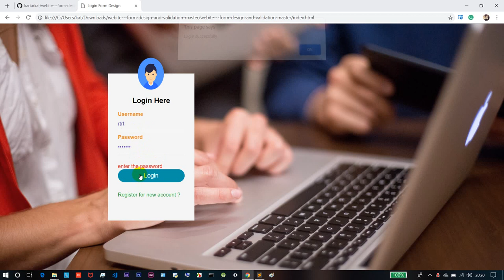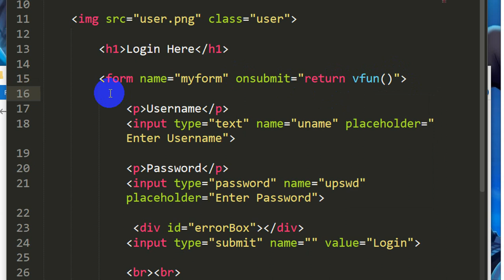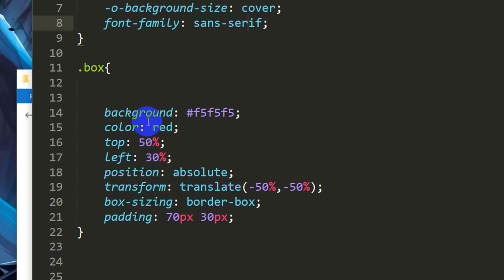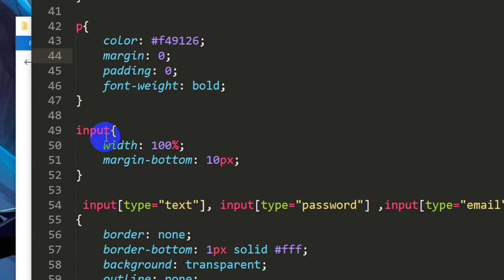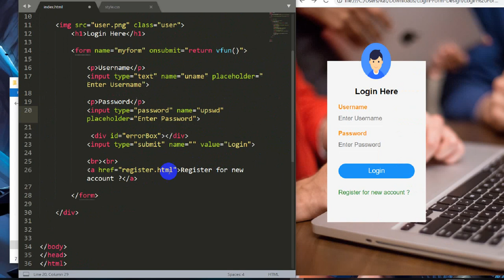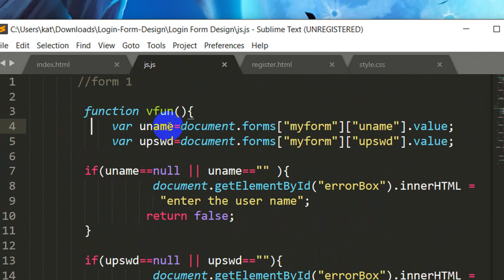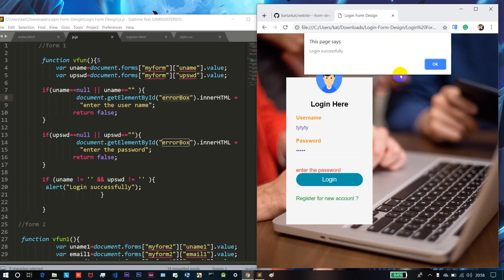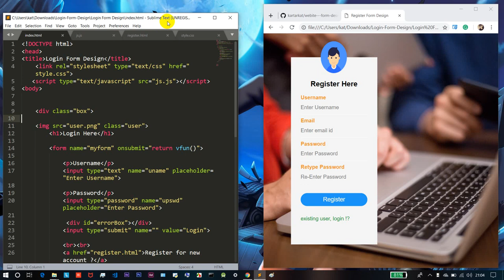Login/Register forms - ui design and validate data | complete guide and tutorial - 5 | tamil hacks